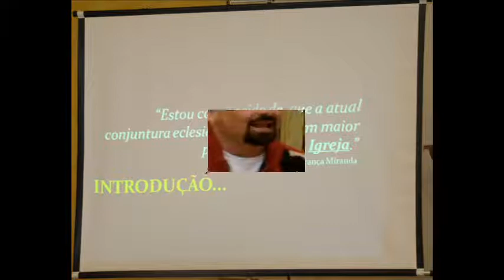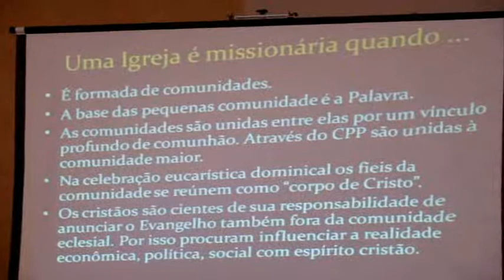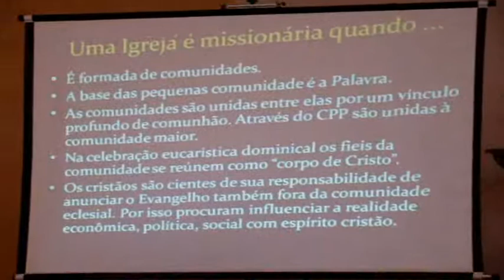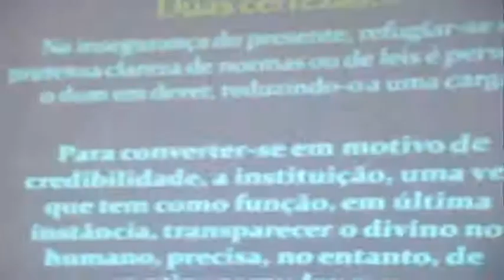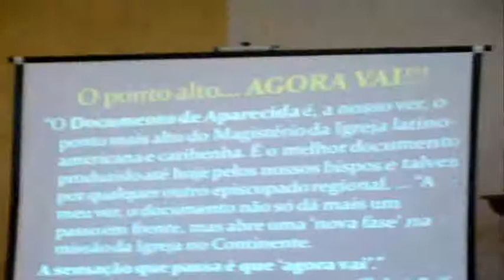Formação Paroquial/ Paróquia Coração de Jesus 24/08/2009 (parte final)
Formação Paroquial/ Paróquia Coração de Jesus
Pe. Paulo Renato